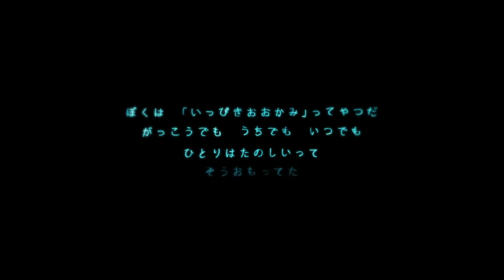あきちあそび（大城 良輔 / Ryosuke OSHIRO）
「あきちあそび」

東京藝術大学大学院映像研究科 アニメーション専攻 一年次作品2013

監督：大城 良輔
効果音：中谷 希美
プロデューサー：岡本美津子

シノプシス：
学校、家、いつも孤独な主人公。ある日、学校の帰り道にみつけた空き地で自分だけの「街」を作ろうと思つく。その様子を見ていたある少年が、主人公のマネをし始める。